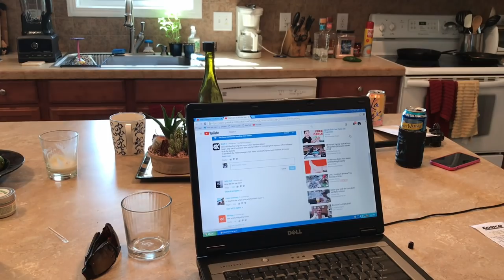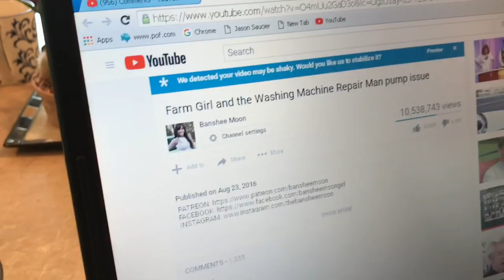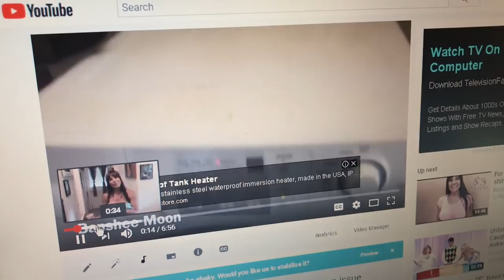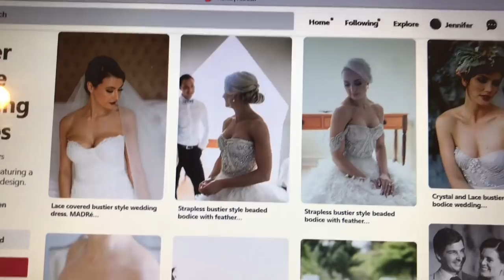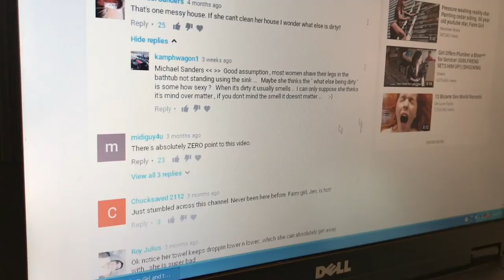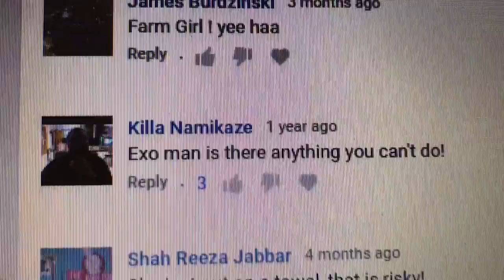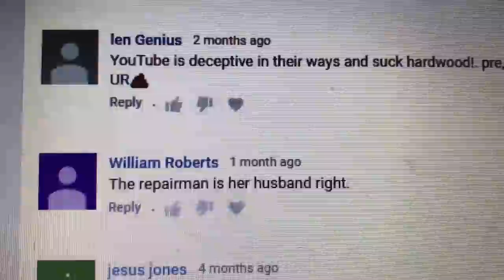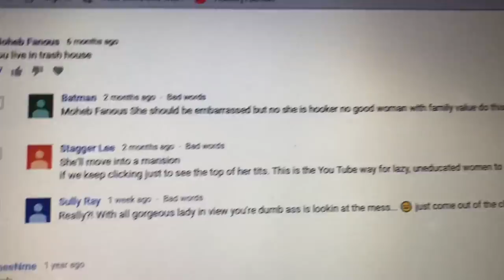Farm Girl & The Washing Machine Repair Man Story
52 Year Old Farm Girl reads insults, kind comments and funny comments in review of the Farm Girl & The Washing Machine Repair Man video.

Here is the description from that video:

Farm Girl and the Washing Machine Repair Man. This is the second pump repair Exoman has had to make on the Amana washing machine in the past year or so. He teases Farm Girl about sabotaging him by not checking the pockets of the laundry.

Exoman shows how to drain and open a front load washing machine tub using a wet vacuum. He then removes the pump and this time he finds some chewed up plastic in the impeller housing. He cleans the pump and frees it of debris. He replaces it and the washer works. It cycles and runs fine.